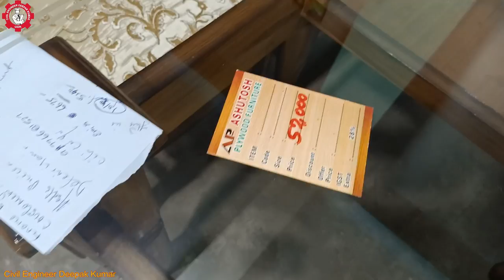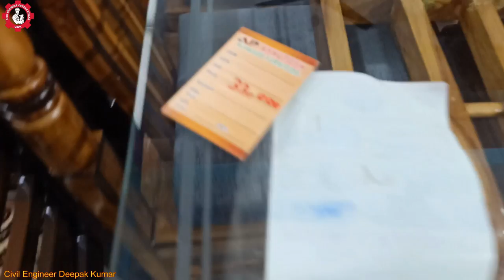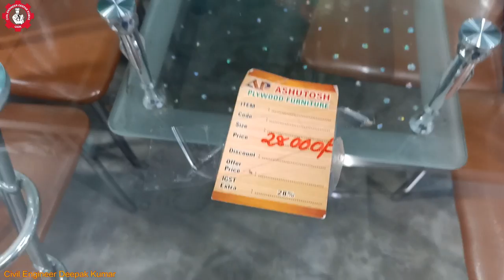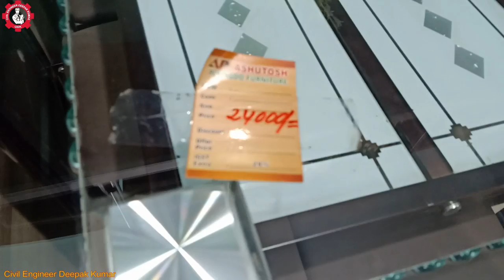Dining Table ideas for House | घर के लिए कैसा खाने का टेबल लेना चाहिए?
घर के लिए कैसा खाने का टेबल लेना चाहिए?